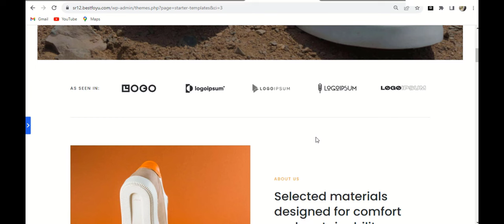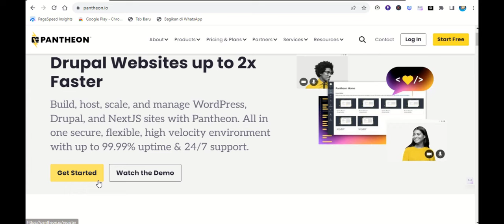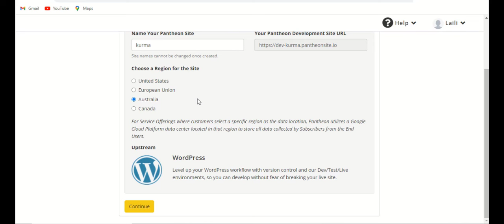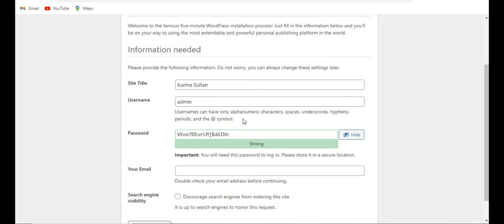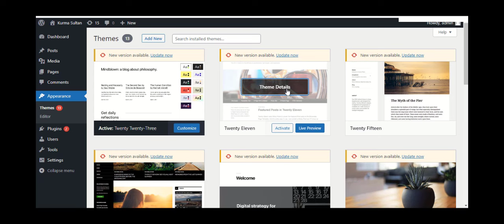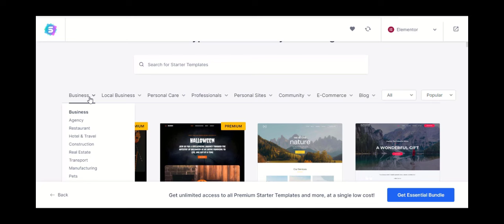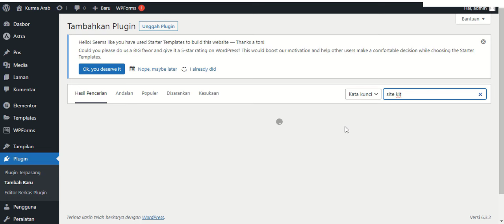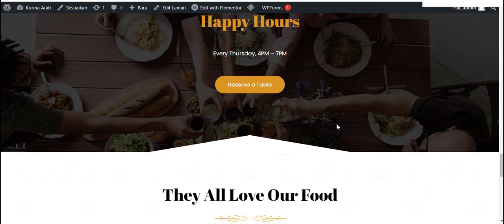Rahasia Membuat Website WordPress Gratis 2023 dengan Hosting & Domain Gratis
Hari ini kita akan belajar cara membuat website WordPress gratis dengan hosting gratis dan domain gratis.

Selamat datang di panduan kami tentang cara membuat website WordPress secara gratis di tahun 2023 terbaru! Di sini, Anda akan mempelajari langkah-langkah yang sudah terbukti untuk memperoleh hosting dan domain secara gratis. Dapatkan wawasan mendalam dan solusi praktis untuk memulai atau mengembangkan situs web Anda tanpa biaya sama sekali. Ikuti panduan ini untuk langkah-langkah yang sudah saya uji dan terbukti berhasil dalam membangun kehadiran online Anda. Ini adalah panduan terbaik untuk memulai kehadiran online Anda dengan Situs WordPress yang andal!

Untuk desain web, optimasi kecepatan dan pembuatan Logo silahkan tonton videonya di link -link yang saya sudah sematkan di dalam video panduan ini!